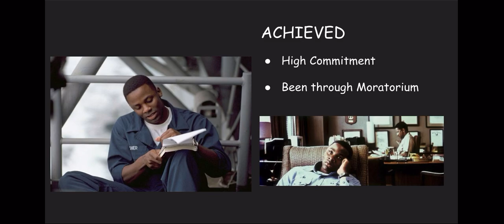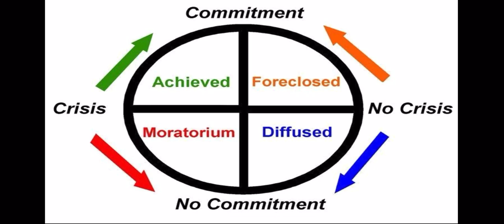James Marcia's Identity Theory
This video covers my favorite topic covered in my Psychology class. Damion Todd PSY 203-05